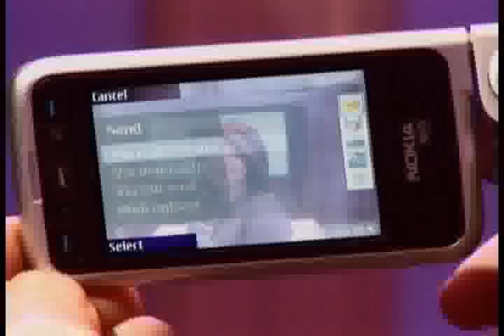La experiencia del Nokia N93i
Nokia N93i es todo sobre la captura fácil de imágenes, sobre el revivir y compartir recuerdos memorables y experiencias a cualquier hora y lugar.